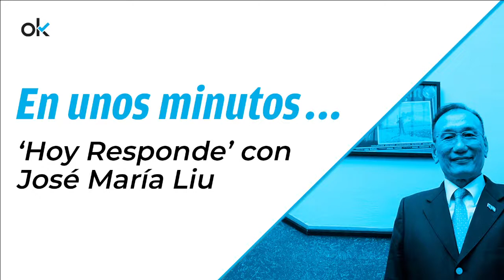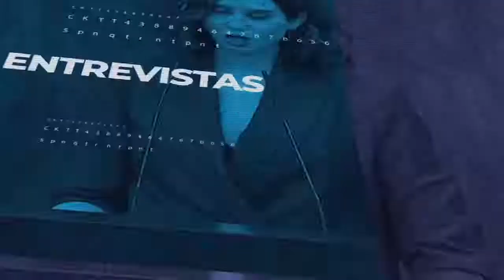'HOY RESPONDE'... con José María Liu, Embajador de Taiwán en España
Vicente Gil entrevista al Embajador de Taiwán en España, José María Liu, en el programa 'Hoy Responde' de OKDIARIO